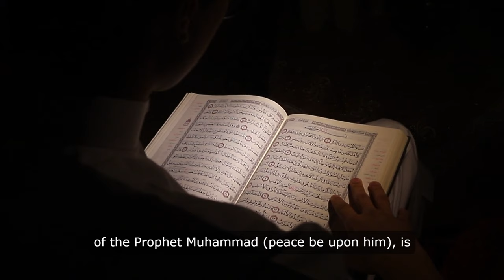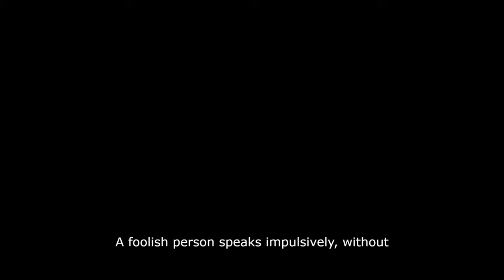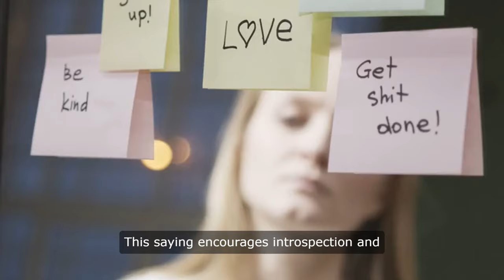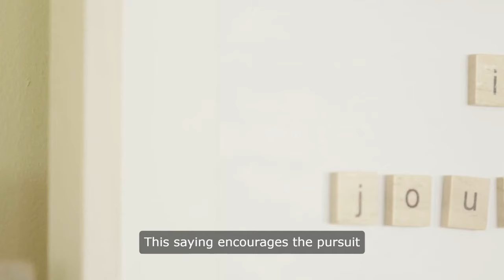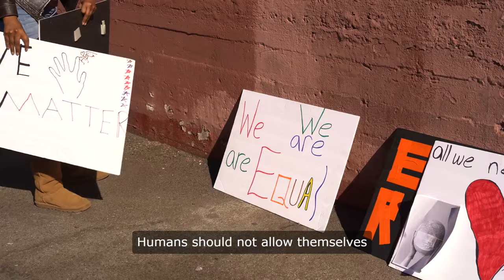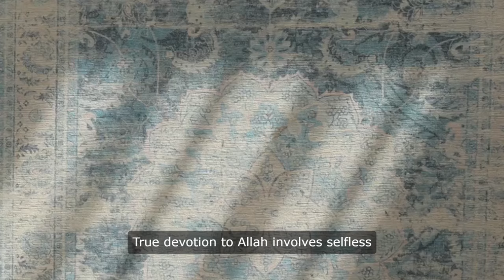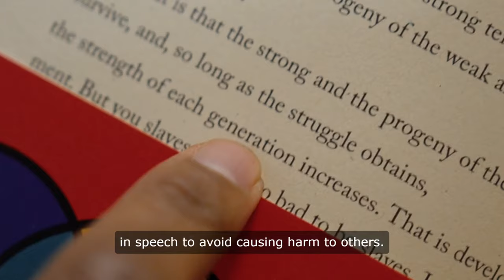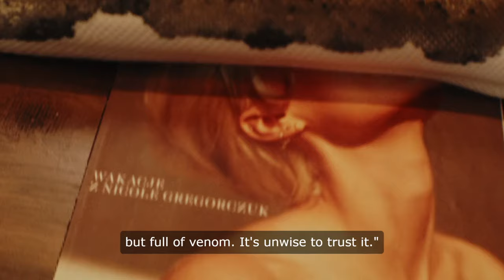Hazrat Ali's 16 Life-Changing Sayings To Be A Better Muslim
Explore the wisdom and insights of Hazrat Ali (RA) through these ten famous sayings, accompanied by explanations elucidating their meanings and significance in Islamic thought and practice